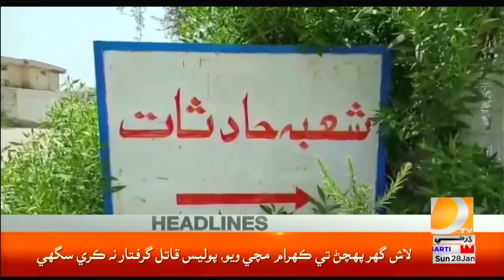05 PM | NEWS HEADLINES | DHARTI TV | BREAKING NEWS | NEWS ALERT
05 PM | NEWS HEADLINES | DHARTI TV | BREAKING NEWS | NEWS ALERT